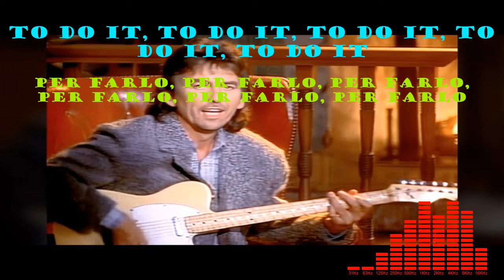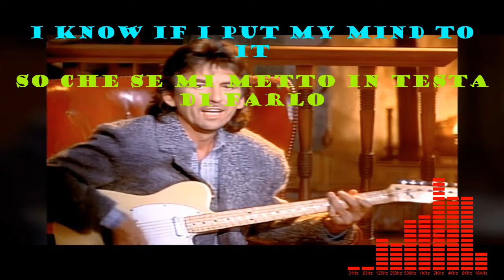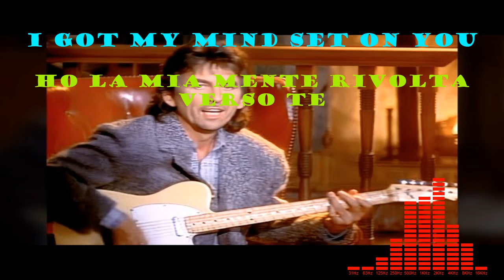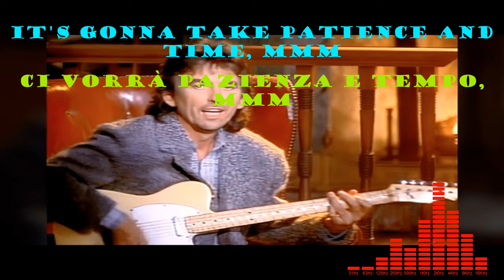George Harrison Got My Mind Set On You (testo e traduzione)